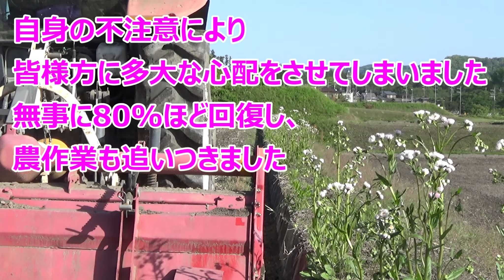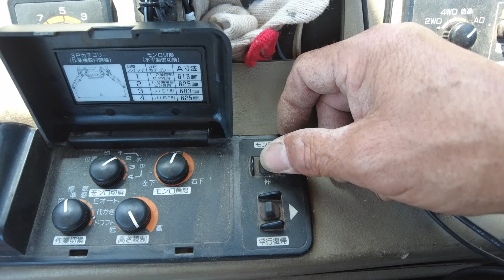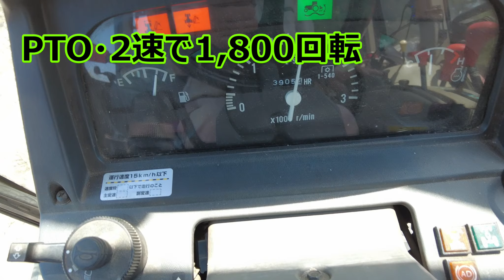かなりの心配をかけながら、耕起作業終了しました💖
トラクターによる耕起作業、普通一般には春から代掻きまで二回耕運して、土をほぐし細粒化して行く
しかし令和６年度は、春先の連続降雨により、水田内へ入れない状態が続いて作業が出来ない
結果は、降雨のおかげで土は解され、一回の耕運で済んでしまった。

この雨の効果は面白いが、3月中旬には土作りが始まる
寒い・微生物が冬眠している間に水田へ時たま潅水、やってみるか
燃料削減が一番の問題だし

結果オーライなのか、体調不良で作業は伸びたが、元肥・完熟たい肥の養分流失はかなり防げた。

心配してくれたのに苛立って申し訳なかったです、ともちゃん。

00:15 Music from Uppbeat

04:30 Music from Uppbeat

07:56 Music from Uppbeat

NSC
11:14 Song: ROY - Breathe Me In [NCS Release]